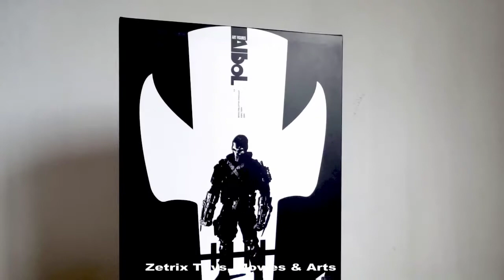UNBOXING Marvel OSSOS CRUZADOS Figura de Ação escala 1/6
UNBOXING Art Figures AIDOL 3 aka CROSSBONES 16 Scale Action Figure

Crossbones é um supervilão fictício que aparece nos quadrinhos americanos publicados pela Marvel Comics. O personagem é geralmente descrito como um adversário do Capitão América, e desempenhou um papel em seu assassinato.

Esta figura foi fabricada pela "Art Figures" e foi inspirada na aparição do personagem"Ossos Cruzados" no filme de 2016 "Capitão América: Guerra Civil".